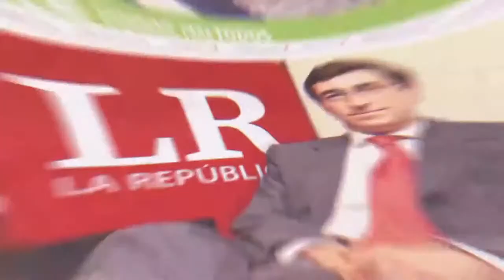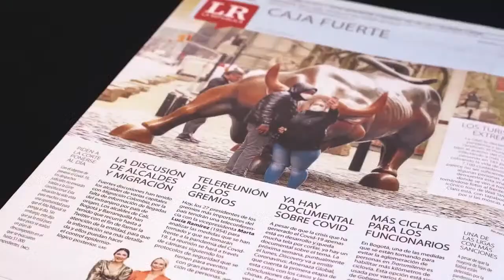José Luis Suárez, socio director de Gómez-Pinzón en Inside LR